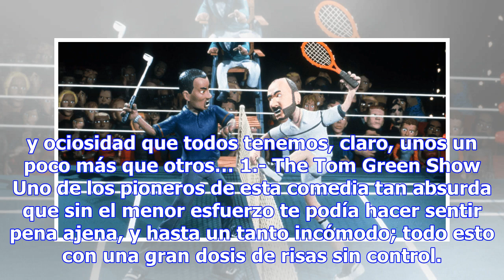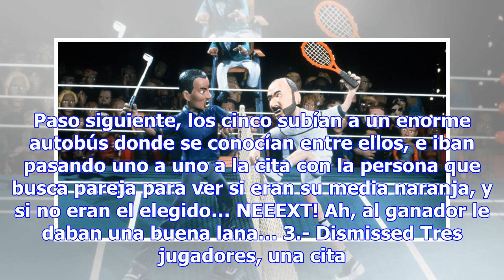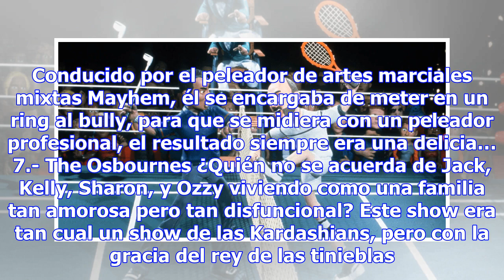¡YA LLOVIÓ! 11 PROGRAMAS DE MTV QUE VEÍAS CUANDO ERAS UN PUBERTO